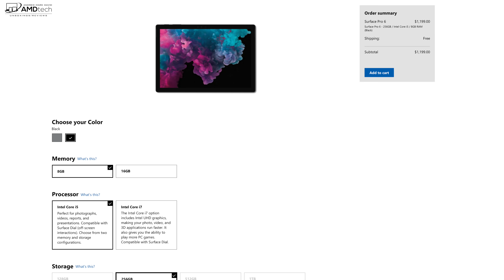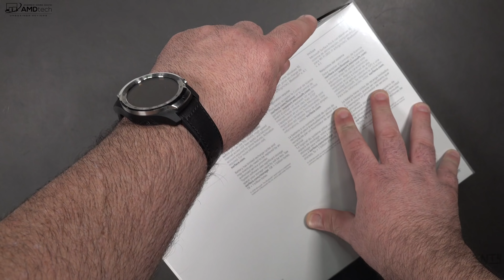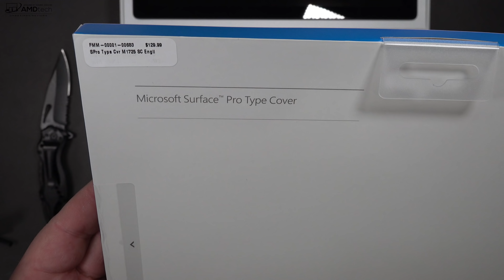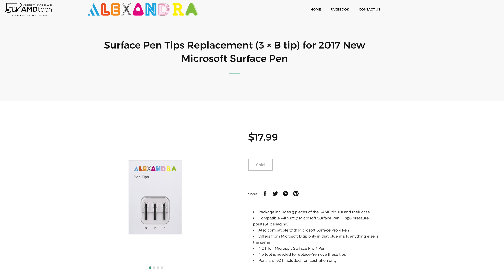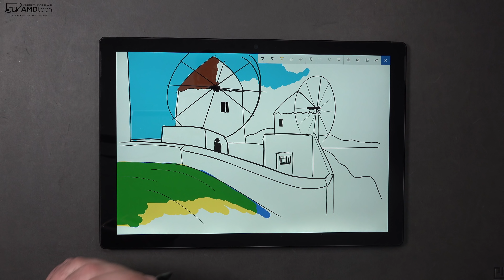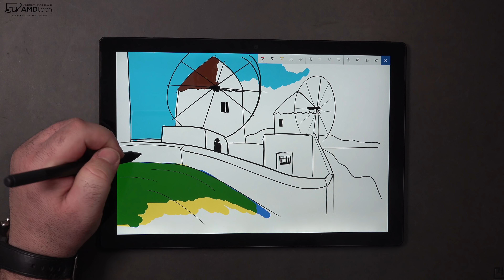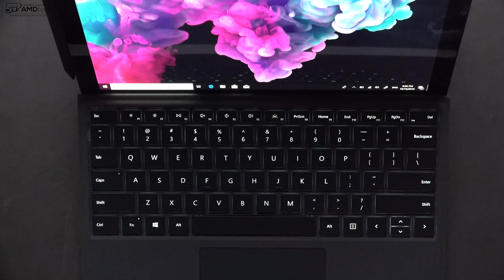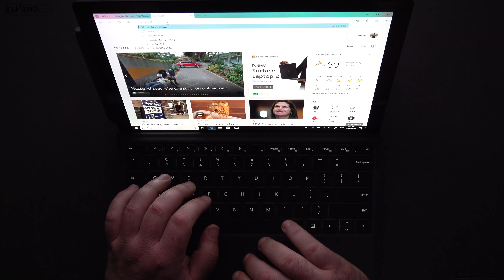Surface Pro 6 Unboxing: Back in Black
This is the unboxing and first look at the Microsoft Surface Pro 6 by AMDtech:

Surface Pen Replacement Tips (Alexandra)

Specs:

Tech specs
Dimensions 11.5” x 7.9” x 0.33” (292 mm x 201 mm x 8.5 mm)
Storage5 Solid-state drive (SSD) options: 128GB, 256GB, 512GB, or 1TB
Display
Screen: 12.3” PixelSenseTM Display
Resolution: 2736 x 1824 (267 PPI)
Aspect ratio: 3:2
Touch: 10 point multi-touch
Battery life Up to 13.5 hours of local video playback1
Memory 8GB or 16GB RAM
Graphics
Intel® UHD Graphics 620 (i5)
Intel® UHD Graphics 620 (i7)
Processor Intel® Core™ 8th Gen i5 or i7
Connections
1 x full-size USB 3.0
3.5 mm headphone jack
Mini DisplayPort
1 x Surface Connect port
Surface Type Cover port6
MicroSDXC card reader
Compatible with Surface Dial*
Security
TPM 2.0 chip for enterprise security
Enterprise-grade protection with Windows Hello face sign-in
Cameras, video, and audio
Windows Hello face authentication camera (front-facing)
5.0MP front-facing camera with 1080p Skype HD video
8.0MP rear-facing autofocus camera with 1080p full HD video
Dual microphones
1.6W stereo speakers with Dolby® AudioTM Premium
Software
Windows 10 Home
Microsoft Office 365 30-day trial
Wireless
Wi-Fi: IEEE 802.11 a/b/g/n/ac compatible
Bluetooth Wireless 4.1 technology
Sensors
Ambient light sensor
Accelerometer
Gyroscope
Exterior
Casing: Signature unibody magnesium design with hidden perimeter venting
Colors: Platinum, Black3
Physical buttons: Volume, Power
Power Supply
Quick Start Guide
Safety and warranty documents
Warranty 1-year limited hardware warranty
Weight (not including Type Cover*)
i5: 1.70 lbs (770 g)
i7: 1.73 lbs (784 g)
Best-in-class support from Microsoft Store
30-day return policy
90 days of free technical phone support
12 months in-store support and technical assistance
1 free training session to transfer data and optimize performance

Liked this video? Want to give a one-time contribution to show your appreciation? Well how about helping support AMDtech to help continue to bring you awesome content

Gear and Products I use everyday and products that I think are great